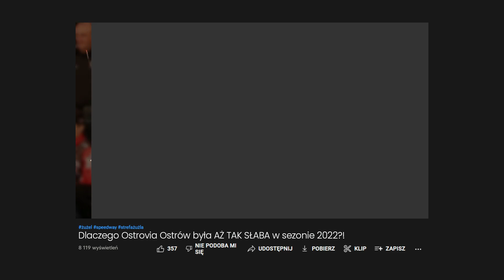Co się dzieje z GKM'em GRUDZIĄDZ w sezonie 2023?!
GKM Grudziądz jako jedna z 4 drużyn od 2015 roku nieprzerwanie jeździ na najwyższym szczeblu rozgrywek ligowych, jednak ani razu nie awansowali nawet do play-offów, natomiast w obecnie przez problemy od początku sezonu spadek wydaję się coraz bliższy.
AKCJA DLA ANDRZEJA SZYMAŃSKIEGO
ŻużlowaRodzinaSięRazemTrzyma

- Czarny Sport ( @czarnysport )
- Park Maszyn ( @ParkMaszyn )

✉️ Kontakt do organizatora akcji (Dawid Nowak)
Materiały wykorzystane w filmie:
--- Miniaturka:
- fot. Marcin Karczewski
👋 Cześć z tej strony Dawid
🙆‍♂️ Witam was na kanale, na którym dowiecie się żużlowych ciekawostek, których nigdzie indziej nie znajdziecie i nie tylko!!!
*Mam nadzieję że spodoba Ci się moja twórczość! Będzie mi miło jeśli zostawisz swoją opinię w komentarzu*